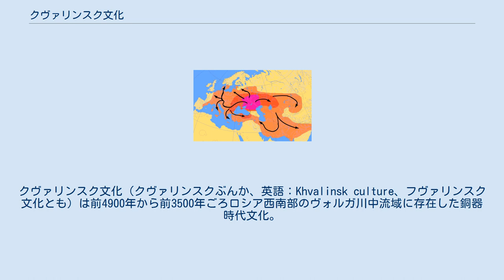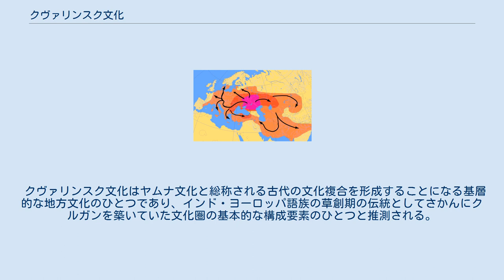クヴァリンスク文化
先史時代_(中央ユーラシア)
文化_(考古学)
クヴァリンスク文化（クヴァリンスクぶんか、英語：Khvalinsk culture、フヴァリンスク文化とも）は前4900年から前3500年ごろロシア西南部のヴォルガ川中流域に存在した銅器時代文化。
遺物や祭祀の類似性から、同時代のウクライナに存在したスレドニ・ストグ文化の東方版とも考えられる。
ヴォルガ河畔にある街クヴァリンスクの付近で発見された、この時代の2か所の集団墓地から名づけられた。
 集団墓地では、個人用の墓所と集団用の墓所があり、どちらも土葬。
後者はおそらく家族用の墓所と考えられる。
遺体は膝を立てた形の仰向けで寝かされているが、これはスレドニ・ストグ文化と共通する習慣。
馬、羊、牛の遺骸がこれらの墓所で一緒に発見されており、クヴァリンスク1号遺跡では発見された人や家畜の骨158体の17%にあたる。
おそらく葬儀の際に生贄として使用され一緒に埋葬されたと考えられる。
ビーズの首飾り、壺、矢などの副葬品が出ている。
銅製の葬具、とりわけ腕輪や首輪の類は同時代のバルカン半島からの輸入品。
発見された棍棒の頭は石製で、同時代の西方の銅器文化のものと考えられる。
笏も発見されており、これはステップ地帯からバルカン半島東北部にかけて広く発掘されている上部が馬の頭の形をした笏と共通している。
これは、この銅器時代当時に東欧のステップ地帯の広い範囲で文化的交流がさかんに行われていたことを示している。
 クヴァリンスク文化はヤムナ文化と総称される古代の文化複合を形成することになる基層的な地方文化のひとつであり、インド・ヨーロッパ語族の草創期の伝統としてさかんにクルガンを築いていた文化圏の基本的な構成要素のひとつと推測される。